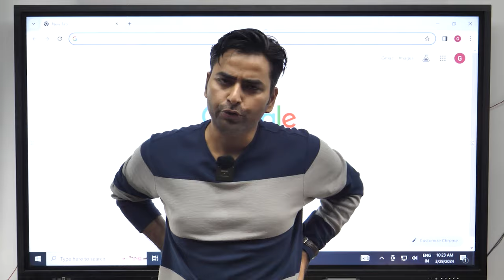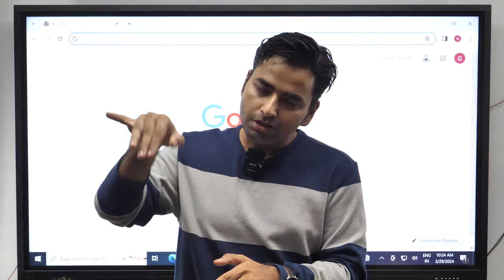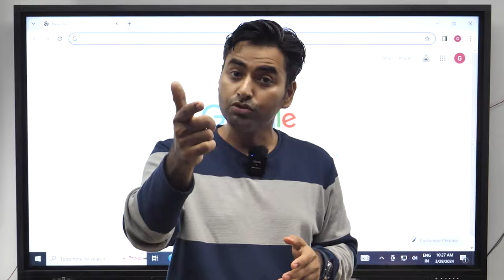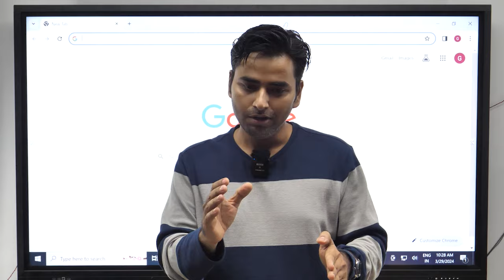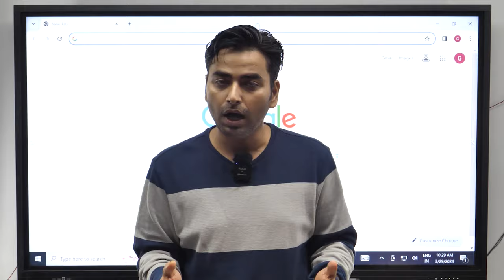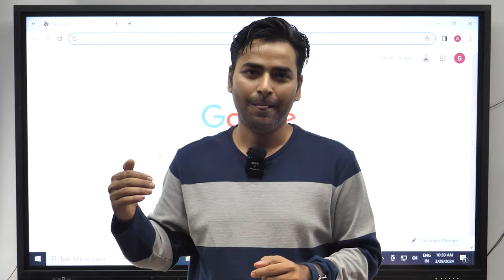Didi Bhaiya se padhna band kar!🕵🏻🚨🤥⚠️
No Hate, just for awareness.